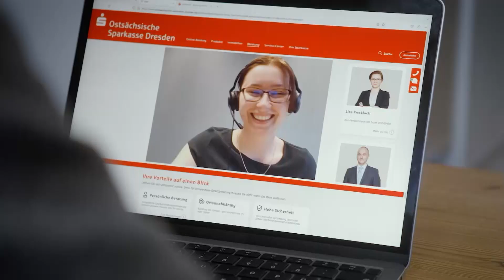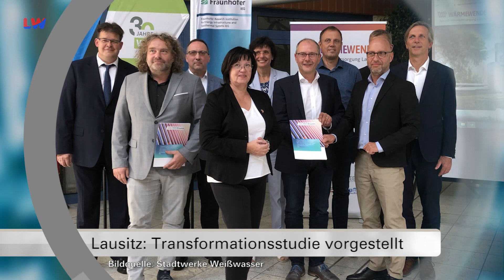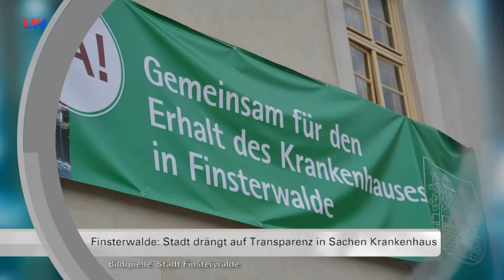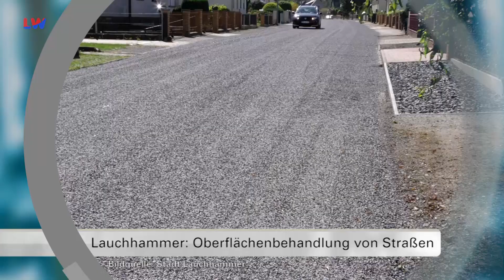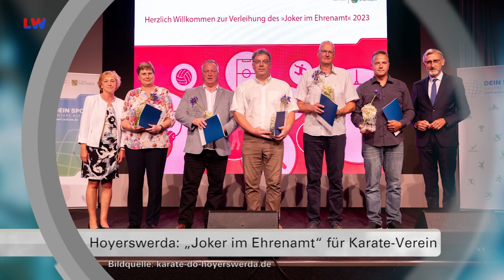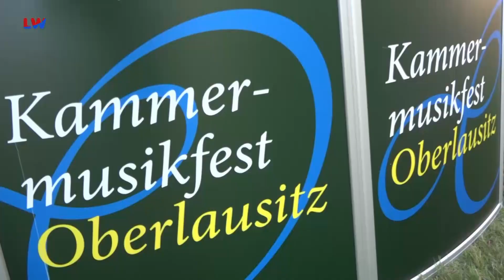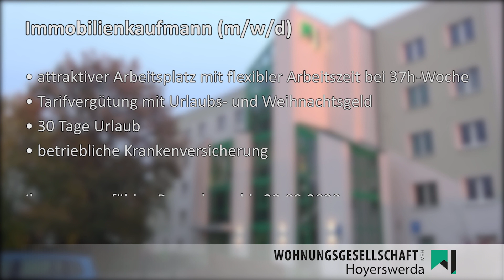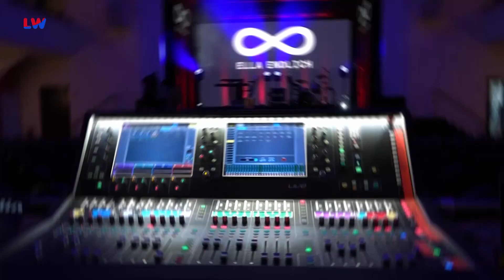Drehscheibe Lausitz vom 11.09.2023 - LAUSITZWELLE